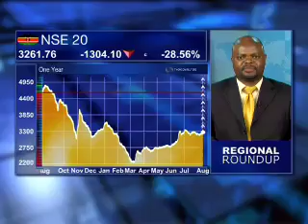12 August - Kenyan Markets Wrap - Fred Mweni - Tsavo Securities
Fenly Foxen speaks to Fred Mweni, Managing Director at Tsavo Securities, looking at: Days activity on the bourse; Outlook for H2 2009; Treasury to inject money into economy; Sustainability of growth